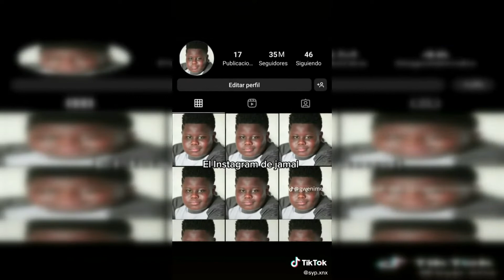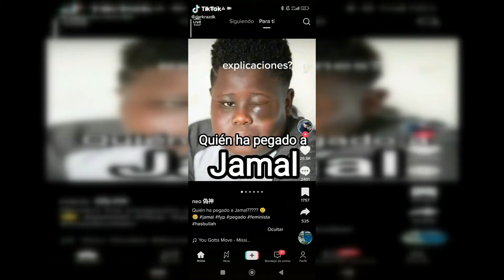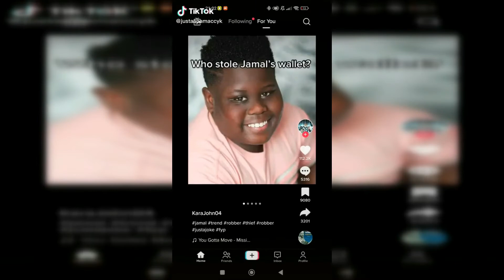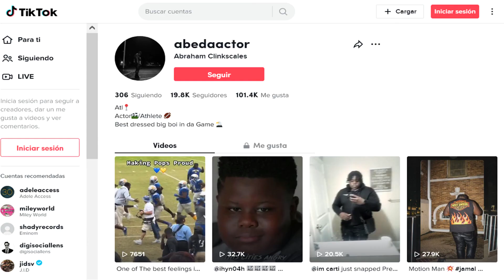JAMAL MEMES 👨🏿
🤌 Videos sin Clickbait.

💙 𝑨𝒑𝒐𝒚𝒂𝒎𝒆 💙

▪ Sugerencias para apoyar el canal en los Comentarios 💙